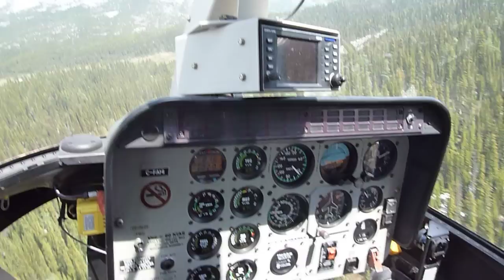Mt. Assiniboine Helicopter - British Columbia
Chopper to Shark Mountain - July 2012